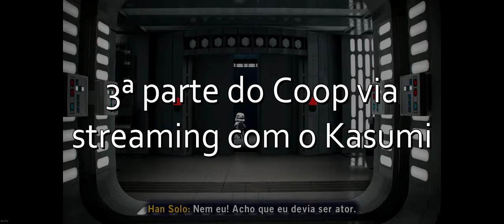🔵 Lego Star Wars: The Skywalker Saga (Coop via Streaming) PT-BR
"Yo Padawans"...

1ª vez jogando Lego Star Wars: The Skywalker Saga, via streaming pelo Steam, com o querido Kasumi. Seguindo com o episódio 4 - estamos dentro da Estrela da Mort3

00:00 - por dentro da estrela da mort3

SPECS